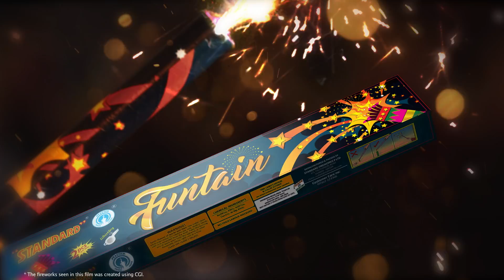Standard Fireworks Advertisement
Credits:

Client: Standard Fireworks

Production House: Popcorn FIlms

Director: M.U.Ananth Babu

Cast : Ashwin, Devi, Yuvina, Lalith

Associate Director: Dinesh, Lavanya

DOP: Selva Kumar

Choreographer : Abhinaya Karthik

Art Director: Karthik Kumar

Stylist : Uma Bhimsingh

Nadaswaram : D.Balasubramani
Tavil : Venkatasubramanian Mani
Rhythm Section : Yogesh Jaganmohan, Umesh Jayaprakash,
Chorus : Sumathi, Yadu Krishna, Sugandh, Pooja
Music Incharge : Rajeevanand

Lyricist : Nimesh (Pavan)

Editor: Philomin Raj - Arosam Media

DI : Suresh Ravi - The Picture Machine

CG : Sanath TG

Other Language Translator : Apeksha Bhat

Voice Over : Vasu, Nibunan
Studio Engineer : Arun - Voiccee Store

Executive Producer : Karthik

Production Manager : Prabhu

Assistant Manager : Senthil

M/S,POPCORN FILMS,
57/23, 1ST FLOOR, KANDAPPA ACHARY STREET,
PURASAWALKAM, VEPERY (POST),
CHENNAI - 600 007.